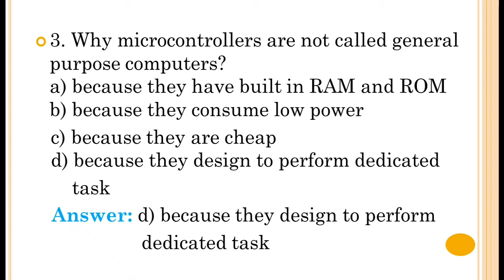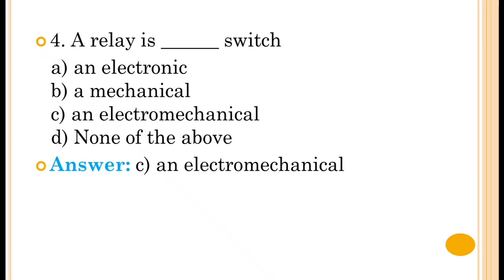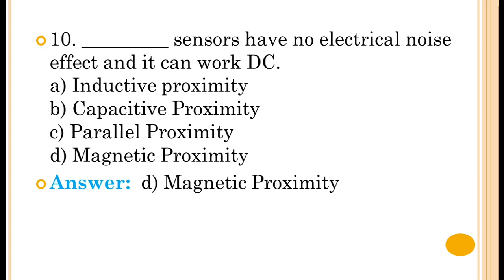Electronics Engg. Questions Part3/Lecturer Grade I(Rural Engg.)&Instructor Grade I(Electrical Engg.)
This video includes 10 sample Questions (Part 3) of Essentials of Electronics Engineering as per the syllabus.   Useful for Cat. No. 068/2015 Lecturer Grade I (Rural Engineering) Rural Development, Cat.No.079/2017 Instructor Grade I (Electrical Engineering) Technical Education (Engineering Colleges),  Cat.No.005/2019 Lecturer in Tool & Die Engineering(Poly) and Cat.No.019/2019 Lecturer in Electronics Engg (Govt. Poly). Really  helpful to  ITI/Diploma/B.Tech/BE, M.Tech/ME Civil, Electronics & Electrical students and job seekers.

Please watch sample question papers.